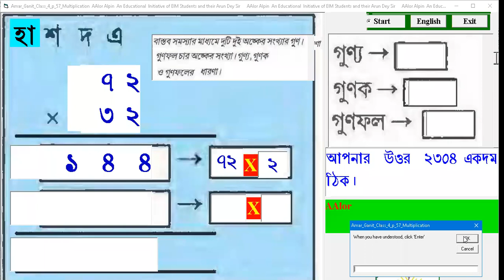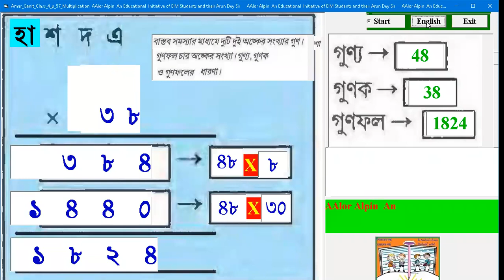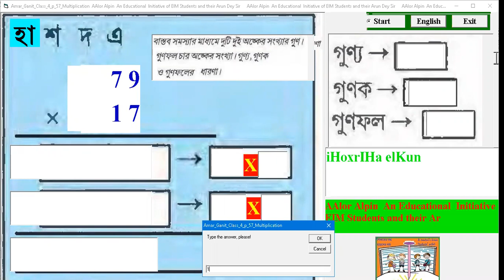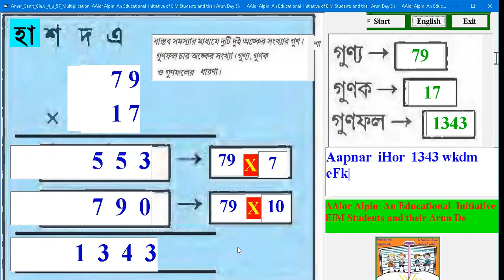22 July Classs 4 Mathematics Multiplication Drill